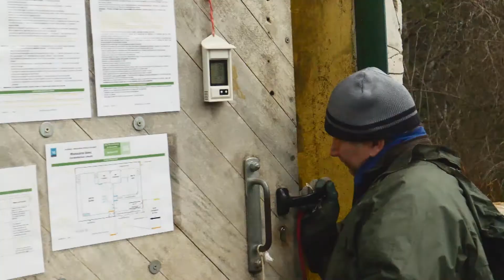TP SHOWREEL - Killian Delattre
Bande démo réalisée par Killian Delattre dans le cadre de la formation Réalisateur Monteur 1ère année.